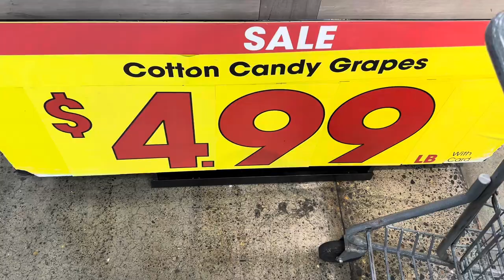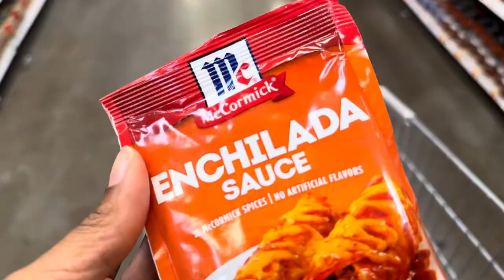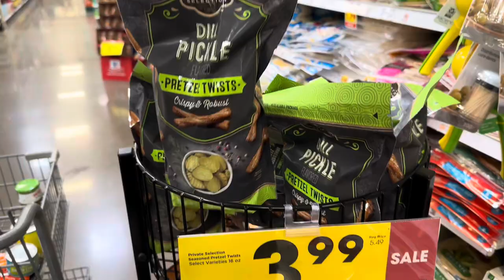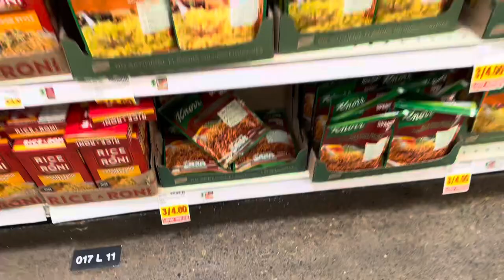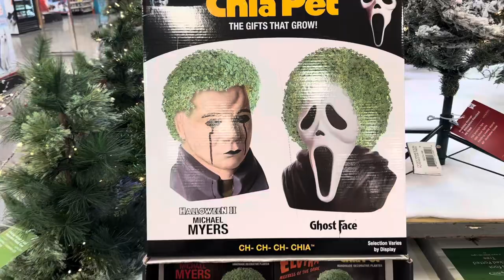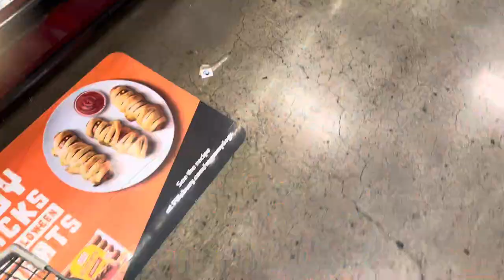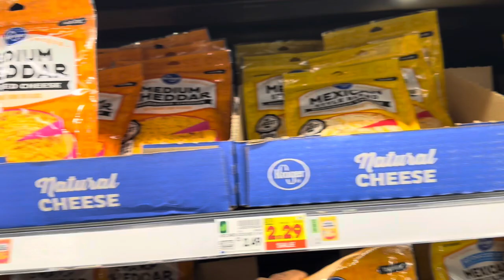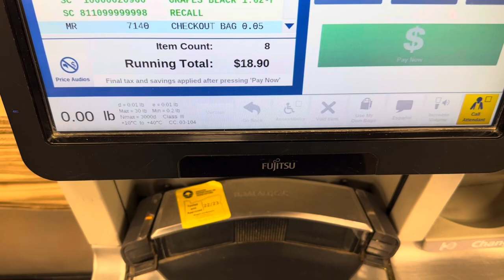I FORGOT MY LIST AND NOW I’M MAKING MULTIPLE TRIPS TO THE STORE😒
Hey yall join me on my trip to Fred Meyer to get ingredients for enchiladas!

$lynnlynn827